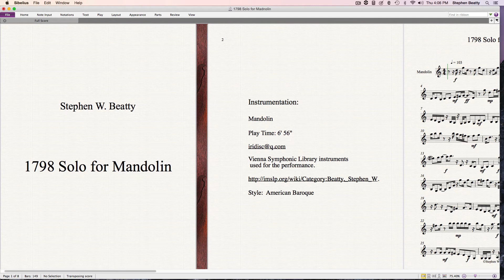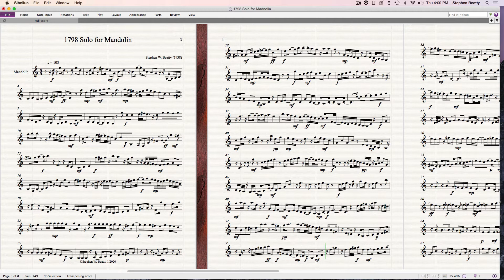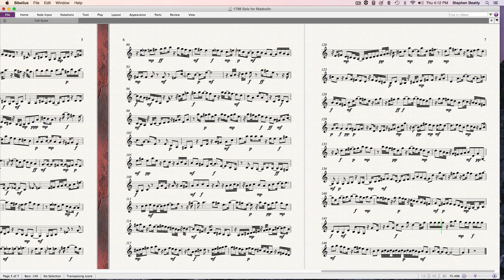1798 Solo for Mandolin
Solo for Mandolin composed and performed by
Stephen W. Beatty .
Vienna Symphonic Library instrument
used for the performance.